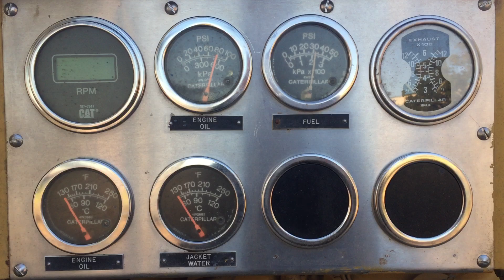Caterpillar 398 Diesel with 8-P-80 Triplex Mudpump